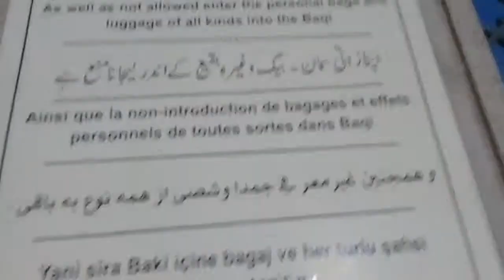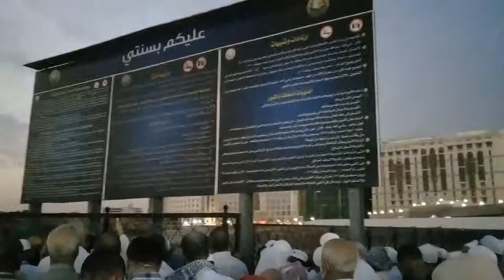Makam baqi di madinah